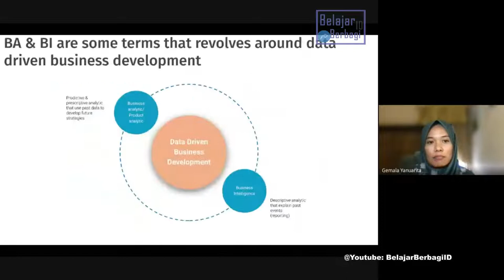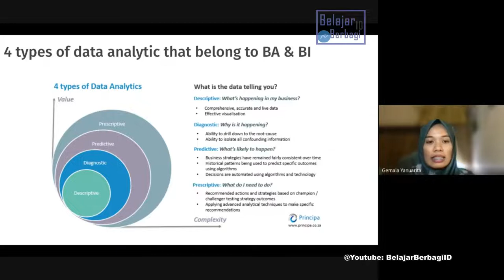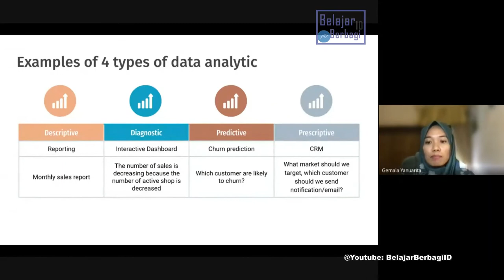Seperti APA Tipe Data Analitik? Start Your Data Science - Types Data Analytics- Data Science Series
Ada beberapa tipe dalam Data Analitik. Episode kali ini Blak-Blak'an dengan Ilmuwan Data atau Data Science di Industri.  Yang menarik menjadi spesialis analitik adalah bahwa bidang ini mencakup lebih dari sekadar mengetahui cara bekerja dengan data dan memecahkan masalah.

An exclusive webinar with Expert in Data Scientist in Industry. The great thing about being an analytics specialist is that the field encompasses so much more than simply knowing how to work with data and solve problems.